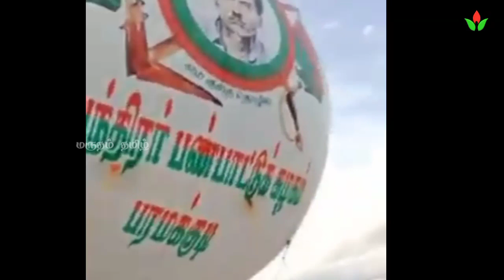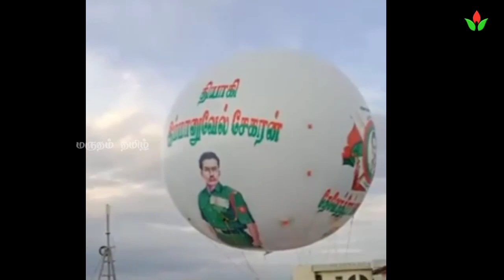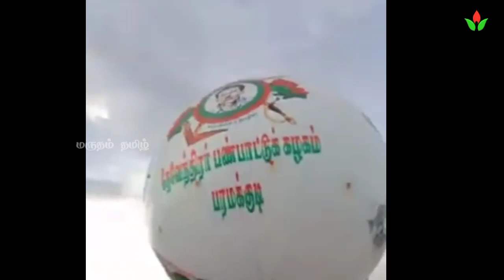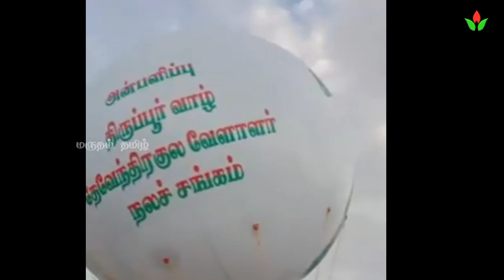பரமக்குடியில் தேசியத்தலைவர் 🇧🇫தியாகி இமானுவேல் சேகரன் 🔥 படத்துடன் பிரமாண்டமான பலூன் பறக்கவிடப்பட்டது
தேசிய தலைவர் தியாகி இமானுவேல் சேகரனார் 65 வது குருபூஜை நிகழ்ச்சியை ஒட்டி பரமக்குடியில் தேவேந்திர பண்பாட்டு திருமண மண்டபத்தில் தியாகி இமானுவேல் சேகரனார் புகழை பரப்பும் வகையில் பிரமாண்டமான ராட்சத பலூன் பறக்கவிடப்பட்டது...

Our YouTube channel has also posted many videos on the culture, history and heritage of the Devendra Kula Vellalar community. Its also broadcasts festival events in the village of our community people and also broadcasts daily updates in our community on websites like Facebook, Instagram and Twitter..  We can only continue this service if you continue to support us. Please keep to support us... 🙏🏻

நமது  மருதம் தமிழ் 🇧🇫 யூடியூப் சேனல் மேலும் தேவேந்திர குல வேளாளர் சமூக மக்களின் பண்பாடு, வரலாறு, பாரம்பரியம், ஆகியவற்றை பதிவாக பல வீடியோக்களாக பதிவிட்டுள்ளது.. நமது சமூக மக்களின் கிராமத்தில் நடக்கும் திருவிழா நிகழ்ச்சிகளை ஒளிபரப்புகின்றது... நமது சமூகத்தில் நடக்கும் அன்றாட நிகழ்வுகளை முகநூல், இன்ஸ்டாகிராம், டிவிட்டர் போன்ற இணையதளங்களில் ஒளிபரப்பு செய்கிறது.. நீங்கள் தொடர்ந்து ஆதரவு அளித்தால் மட்டுமே தொடர்ந்து இந்த சேவையை எங்களால் தொடர இயலும், தொடர்ந்து ஆதரவு தாருங்கள்...

Above Links are our Products 😉 Please Like and Support ❤️❣️❣️

Devendra Kula Velalar 🇧🇫❤️💚 Community No 1 Mass Media Network Marutham Tamil

We do not own all materials we're posting on this video or Channel. If you are a copy right owner and want to your work to be removed from our channel Please contact us via Facebook Page or Instagram or Email or leave a comment here (All Websites Link Available at 👆👆) , we will remove your material right away. Please do not Opt for YouTube Strike.. 🙏🙏

Marutham Tamil